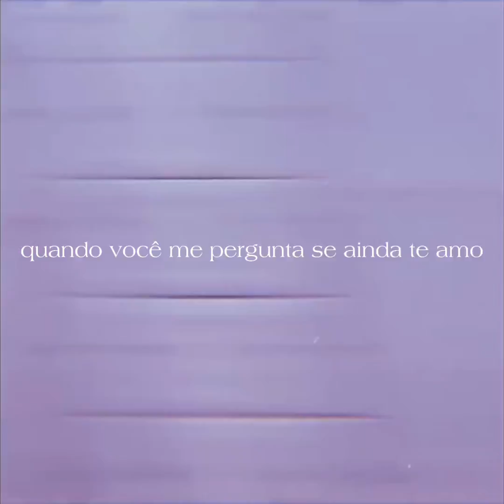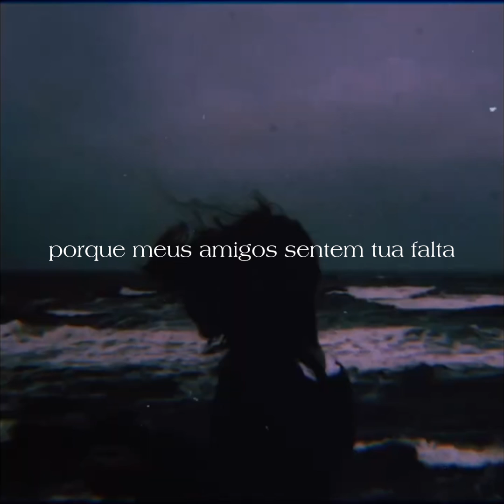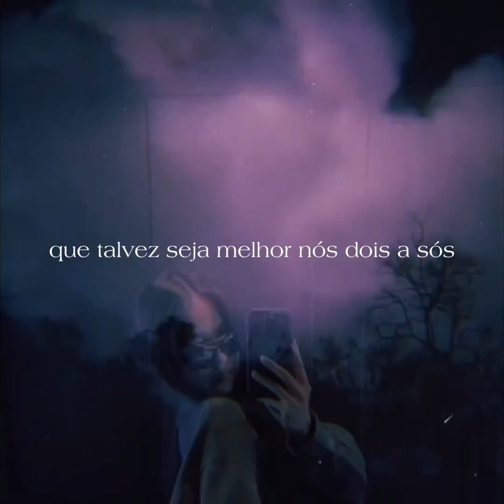apesar de tudo, espero que fique bem ❤️‍🩹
"Tantas e tantas vezes" Já está disponível nas principais plataformas de streaming!

FICHA TÉCNICA:
Composição/Voz: ​⁠@K4tt0
Produção Musical: ​⁠@Kunganii @beoverrated
Legenda: @sadness_lyrical